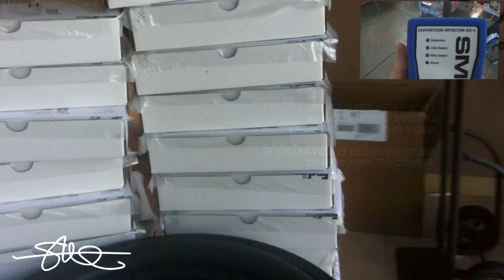SMD DISTORTION DETECTOR DD-1 MANUFACTURING UPDATE 8/18/11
The SMD DD-1 is a product the car audio world has been missing since its existence. How many people do you know that actually set their gains PROPERLY in your lifetime? Unless you are deep in the car audio profession, the answer is most likely NONE of them.  Even then, i would say 80% of car audio shops don't even use an O-scope to set gains after an install.  Anybody who claims to use their ears, is just guessing.  I would not want to pay for an install, if my installer is just guessing.  With the DD-1, you or your installer will never have to guess again.  Its fast, easy, and accurate, even against a $7,000 Analyzer.

This is  A video for the skeptics, hard headed, doubters, pessimists and haters...most people understand how this tool works and where its place in the car audio world is.  Others, for some reason or another have cast doubt on this product.  Some people, especially installers, are just old school, set in their ways, or they just don't choose to believe me.  If this doesn't prove the worthiness of the product i don't know what will.  If you still don't choose to believe after seeing this video, put one  up against YOUR Oscilloscope and see for yourself.

DUE TO HIGH DEMAND PLEASE READ BELOW

If you are a potential customer, please allow 3-4 weeks for delivery, but it can be as soon as 2. and if they are in stock (soon, sometime in September 2011) they will go out the following day of the order.

*** Ever wonder how to set your amp gains properly? We now have a hassle free solution and anyone can set them like a pro! The SMD Distortion Detector DD-1 is the answer!  This is not just an alternative to an Oscilloscope. It does not just detect clipping, it detects DISTORTION. Even a clean, unclipped signal can contain distortion.  This device will sniff it out.  Once you have set your gains with proper "overlap", you will notice your system sounds better then ever and may even be louder!  Remember, the gain setting is NOT a volume knob, it is there to match the signal input to the head units output so you can reach maximum clean power as the deck is reaching its own maximum output.
Use tracks ranging from 0db to -15 db (included on the disc) to set your gain overlaps according to the way you play your system.  Detailed instructions will be included of course and i promise you this is EASY.  EVERY serious installer should have one of these.  Search youtube to see what the first "beta" testers are saying about this product.

with an expected ship date of 3 weeks from the time of your order, at least until we get caught up with the first large wave of orders that wiped us out in the first 3 weeks! Please stay patient if you ordered one, i absolutely cannot wait to ship it to you so as soon as yours is ready, it will be on its way!

If you are unsure how to use this product, visit the site and download the installation manual today, it is good readin' if you are interested in this product and want to know more before you buy.

- i will for sure tweet the message when we get more!

and join today!!

hit the "like" button!